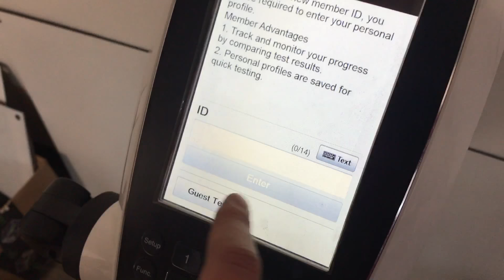CrossFit Liftoff 2017